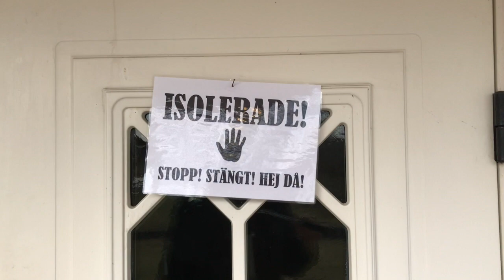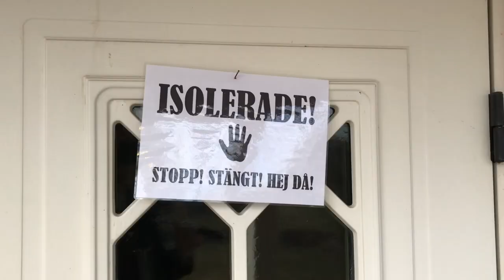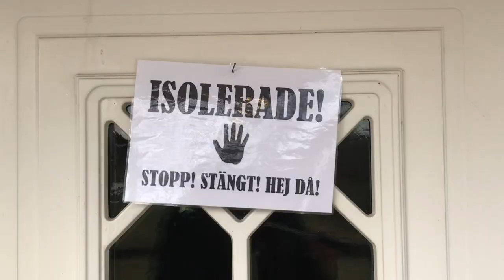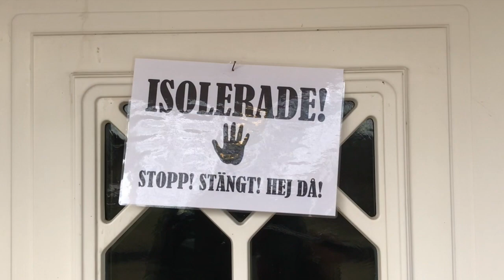Sweet home isolering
Ännu en liten sång i ett försök att muntra upp isolerade själar under Corona-eländet.

Swish till min firma: 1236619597